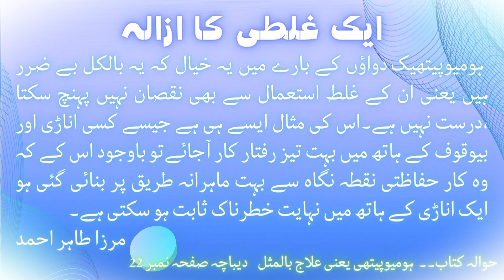Cases of uterus fibroid cured by Homeopathic medicines. | Lapis Albus | alumina | alumen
Cases of uterus fibroid cured by Homeopathic medicines.

Homeopathic medicines.

Lapis Albus . alumina.alumen

Homeopathic medicines,
Homeopathic remedies,
Homeopathic knowledge,
Homeopathic classes,
Homeopathic lectures,
Urdu homeopathy,
Homeopathy medicines,
Homeopathy remedy,
Homeopathic treatment,
Recovery from disease through homeopathy,
Hindi homeopathy,
Homeopathic doctors,